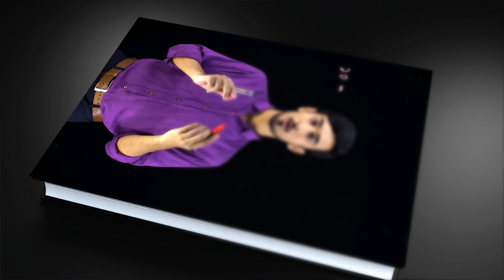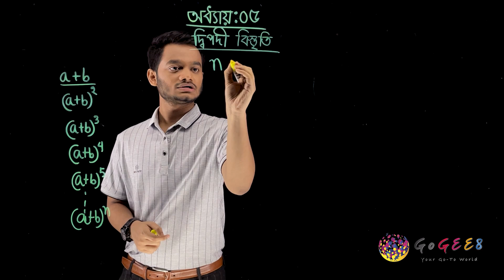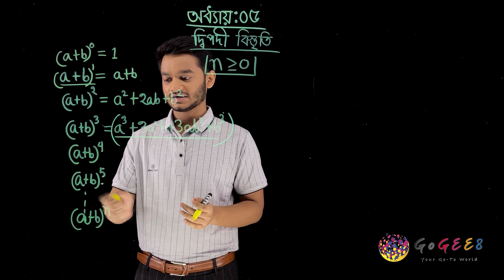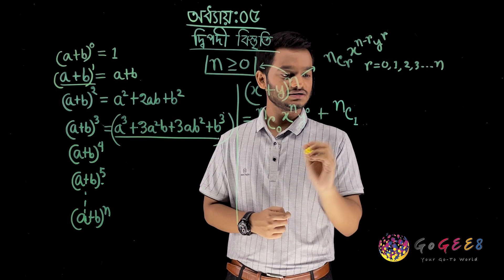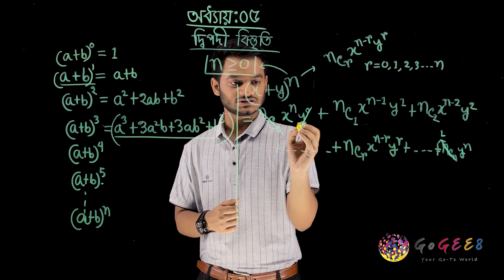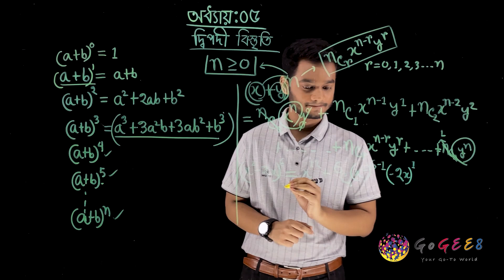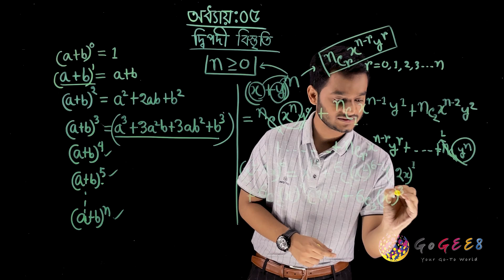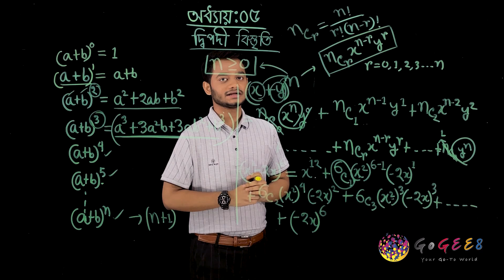একাদশ-দ্বাদশ শ্রেণী (এইচএসসি) - উচ্চতর গণিত ২য় - ৫. দ্বিপদী বিস্তৃতি (এপিসোড ১)। GoGEE8 স্কুলবাড়ি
Dipodi bistriti Hsc Higher Math 2nd

Directors:
Faequzzaman MD. Shihab
Tushar Sarkar

Directors of photography:
Washim Akram

Production Manager:
Mehedi Hasan

Script Editors:
Sadia Hossain (HOD)
Sharmin Farthous
Md. Mahfuzur Rahman
Shahed Alam

Asistant cameramen:
Al Amin
Linkon
Kabir

Makeup Artists:
Roni Ahmed
Faysal Mahmud

Assistant Makeup Artists:
Mohammad Hossain

Lightmen:
Mohammad
Riad
Habib
Shuvo